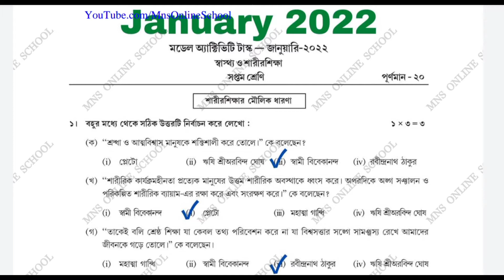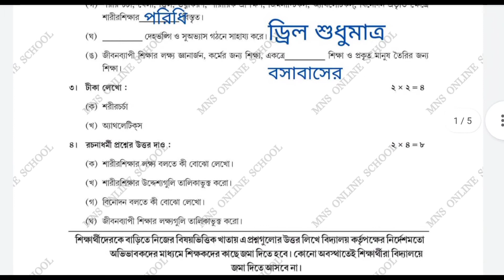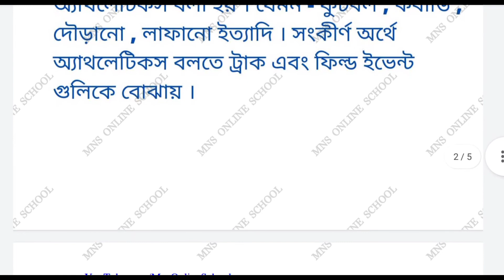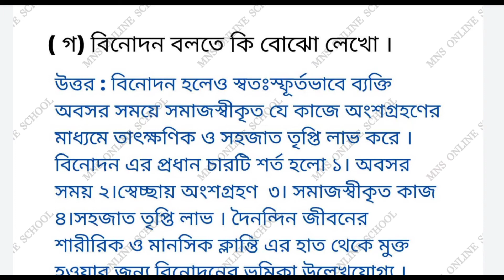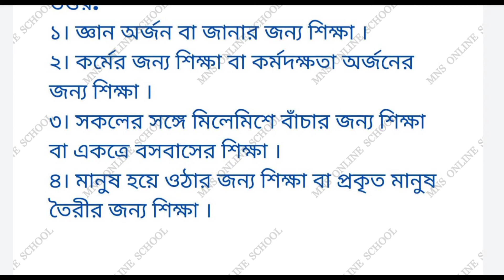Class 7 Physical Education Model Activity Task January 2022 সপ্তম শ্রেণি স্বাস্থ্য ও শারীরিক শিক্ষা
Mns Online School

📣📣 2022 সালের জানুয়ারি মাসের সপ্তম শ্রেণির নতুন মডেল আক্টিভিটি টাষ্কের সমাধান

🔴 Class 9 Math Model Activity Task January 2022 with solutions -